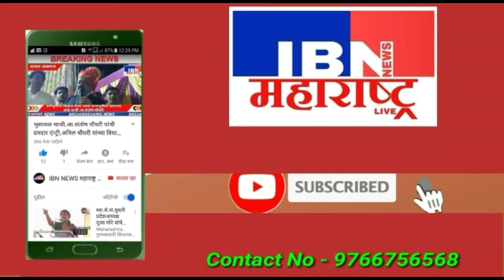🚨भुसावळ-हक्काचे कार्यालय द्या,भुसावळ शहर पथ विक्रेता समिती, IBN NEWS महाराष्ट्र LIVE